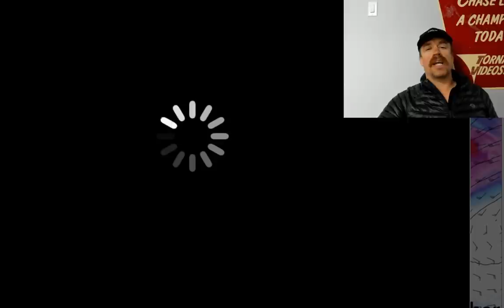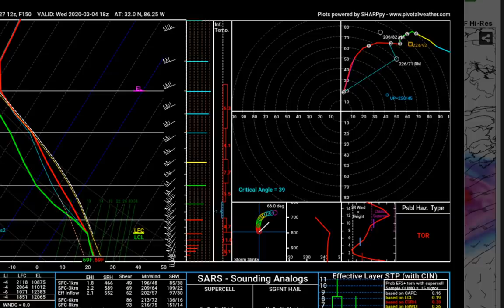LIVE severe weather briefing on DIXIE ALLEY threat middle of next week! March 3-4, 2020!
LIVE briefing on the severe weather outbreak that could materialize across Dixie Alley the night of SUPER TUESDAY through Wednesday from East TX through MS and AL. Still substantial forecast model discrepancy exists with this system, with the GFS model showing more of a rain maker and less of a severe weather event. However, the latest European model shows an all-hands-on-deck situation - launching sensors into the storms by rocket, etc.